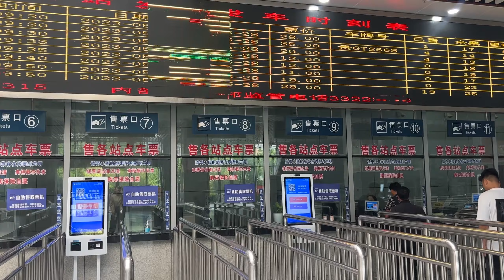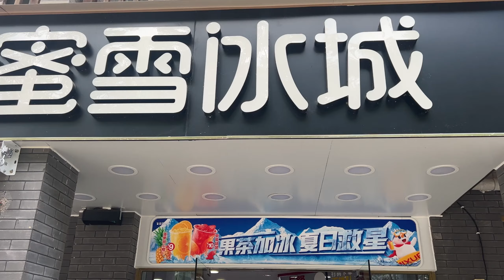【Guizhou Vlog-EP05】Li Bo's Xiaojikong: The Emerald Gem of the Earth荔波小七孔不愧是地球绿宝石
只此青绿 贵州荔波小七孔真的美翻了，悠悠闲闲的玩儿了两天（但也走了很多步） 都把景区的观光车坐出花儿了～ 各种错开人群 各种深度体验（不具备很大的节假日参考价值）【节假日建议早起 顶门】
Li Bo's Xiaojikong in Guizhou: Breathtakingly Beautiful! Two leisurely days (despite lots of walking), make sure to make the most of the scenic area's sightseeing vehicles. Smart Tanka knows how to avoid crowds and fully experience the charm of the area (this video has limited reference value during holidays). [Early departure recommended during holidays]